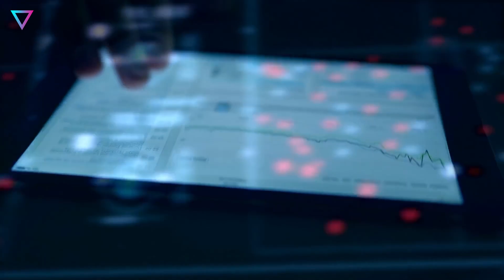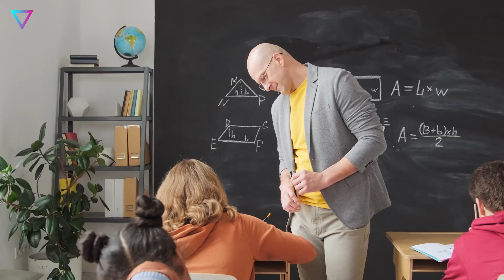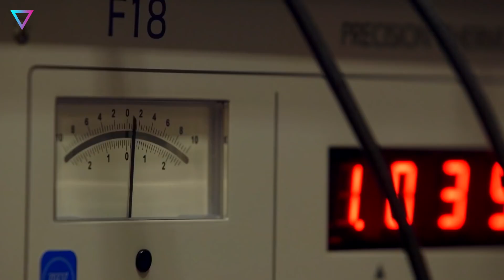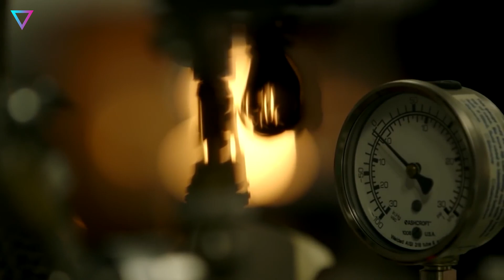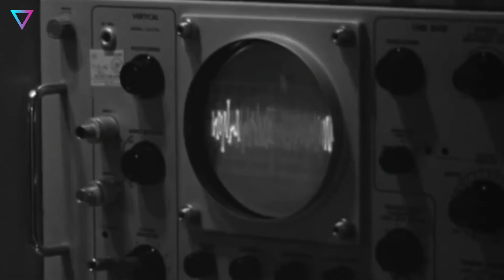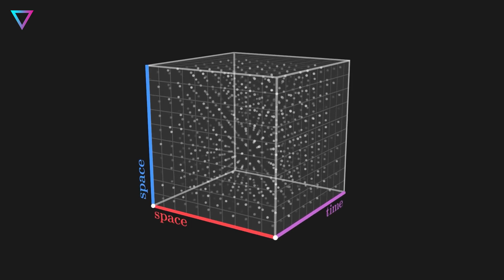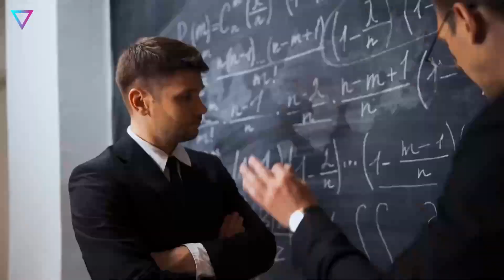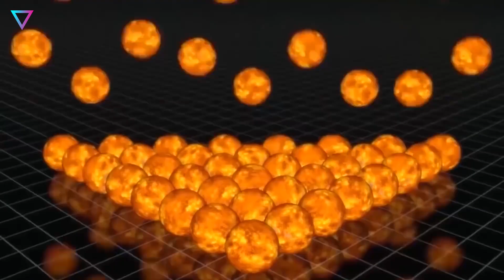▽ Квантовая запутанность(что такое квантовая запутанность)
Квантовая запутанность простыми словами
Квантовая запутанность – это теоретическое предположение вытекающее из уравнений квантовой механики, согласно которому две частицы могут сцепиться, если находятся довольно близко друг к другу. Их свойства при этом становятся взаимосвязанными. Это явление неразрывно связывают со спином (от англ. spin — вращение, что означает собственный момент импульса элементарной частицы).